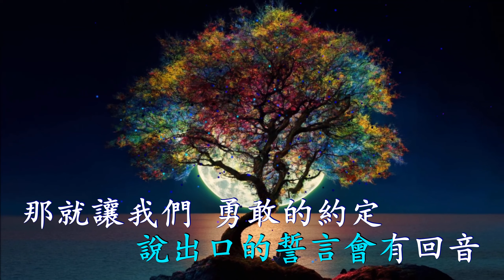滿天星辰不及你 (Karaoke 和音) YCCCC (雙聲道, 戴上耳機可聽到左伴右唱)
嚴正聲明 ! 請不要盜用我的視頻加入你的水印作為你自己的創作.